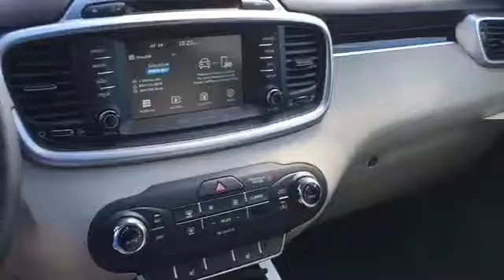HG210635: 2017 Kia Sorento